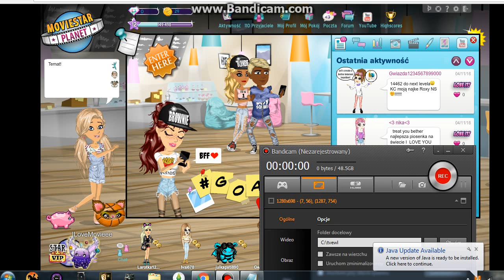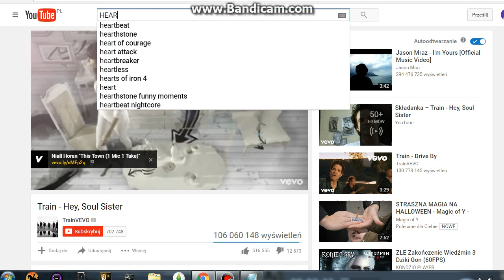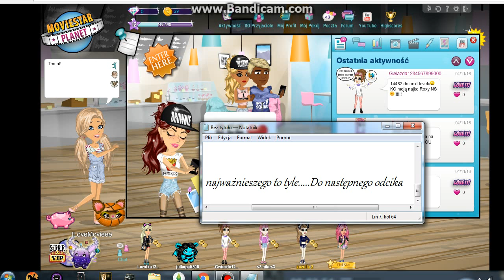MovieStarPlanet z Latte #0-Sprawy organizacyjne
Cześć!Ja jestem Latte,a to jest wstęp nowej serii!Mam nadzieję,że pierwszy odcinek będzie wam odpowiadał.Przepraszam za jakość,obraz dosyć rozmazany...:\